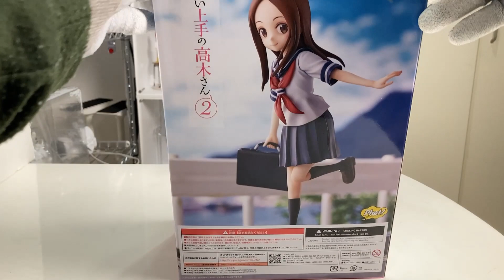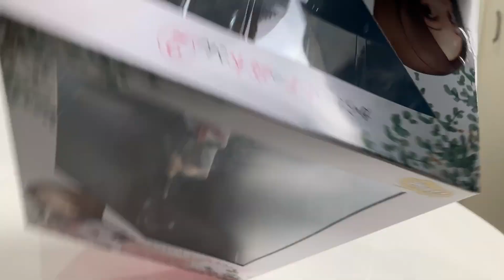【フィギュア】ファット・カンパニー からかい上手の高木さん2 高木さん ～かえりみち～【開封レビュー】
フィギュアのレビュー記事はこちら